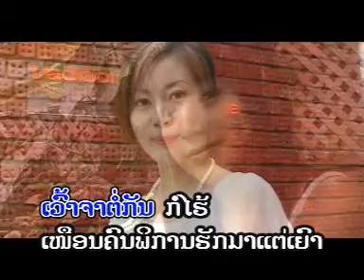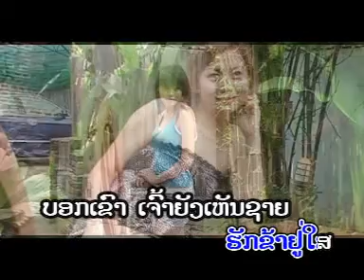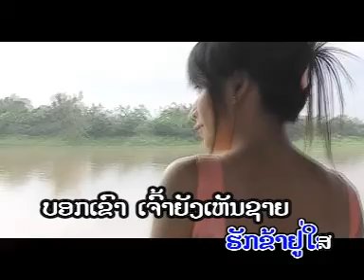ຂາດຮັກ ຮ້ອງໂດຍ ສຸດທະລິດ